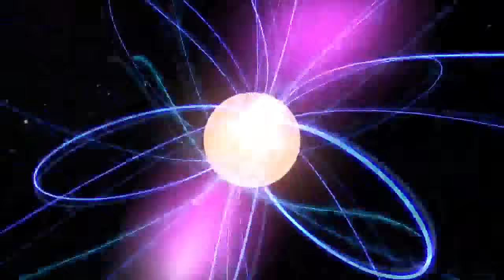Uzayın Sonuna Gidiyoruz ( 13 Milyar Işık YIlı )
Sürekli genişlediğini bildiğimiz uzayın sınırlarını keşfediyoruz ve o kadar uzağa gidiyoruz algılarımız bunu anlamakta güçlük çekiyor. Bu yolculukta güneş sisteminden dışarıya çıkıp birbirinden farklı gök cisimleriyle karşılaşıp her birine kısa ziyaretler yapacağız. Bize ışığı gelen son noktaya gidiyoruz hadi sizde gelin.  Ay, güneş, gezegenler, pulsarlar, koasarlar, galaksiler hepsi bu yolculuğun bir parçası.